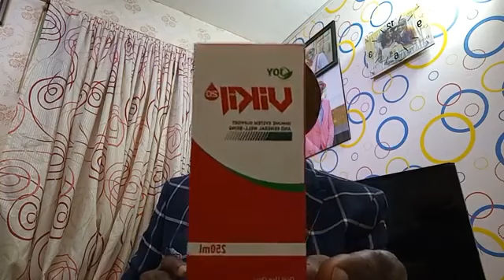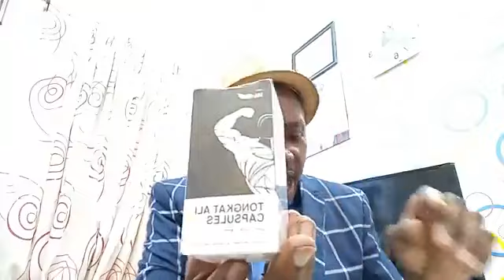Your problem is not bigger than God.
if your problem is not found in the already answers of God in His word then you don't have a problem yet.